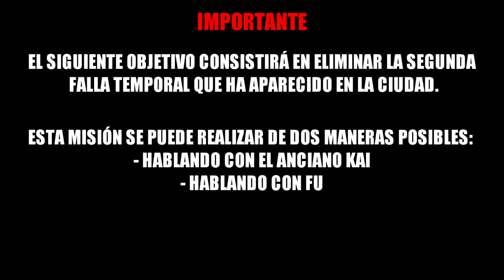DRAGON BALL XENOVERSE 2 | MODO HISTORIA - SEGUNDA FALLA TEMPORAL #24 | Gameplay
Continuamos con el Modo Historia donde nos encontramos con la segunda falla temporal. En esta ocasión tendremos dos opciones para tratar de eliminarla. Una de ellas es hablar con el Anciano Kai y de esta manera trataremos de corregir la historia que nos encontremos en esa falla. La otra opción sería hablar con Fu, con el cuál realizaremos la misma misión pero con una historia diferente. Cualquier opción que decidamos escoger será válida.